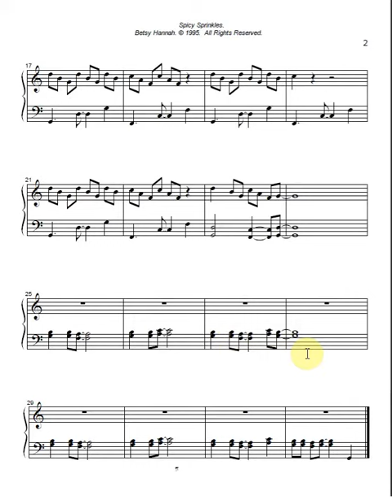Spicey Sprinkles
A Mixolydian "rock" piece using the Mixolydian ostinato going back and forth between a G and an F chord.